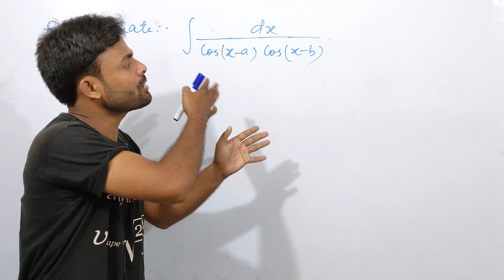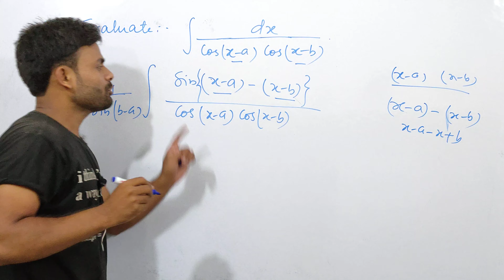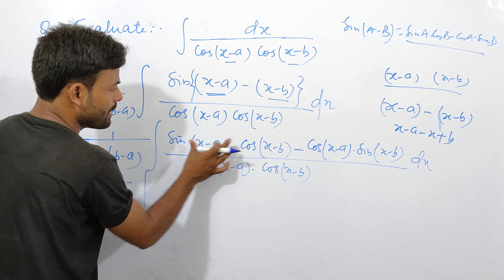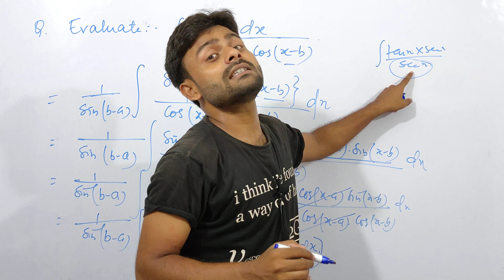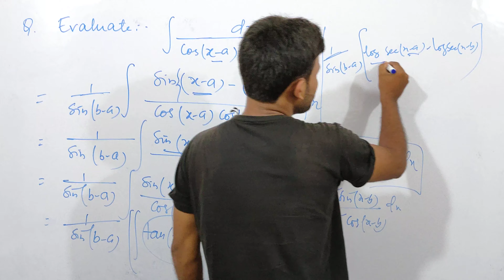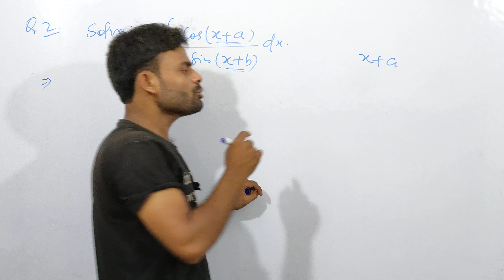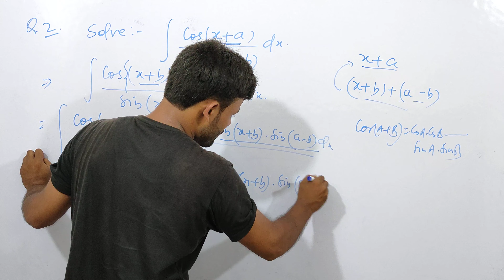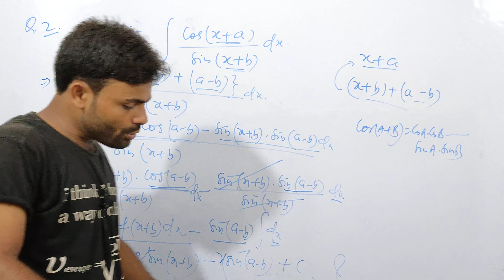integration | class12 | maths | By sarfe sir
Hey guys,

is video me Maine kuch important questions jo ki integration ka , and is type k questions always exam me puche jate h..
and ye questions exam me puche v gye h,